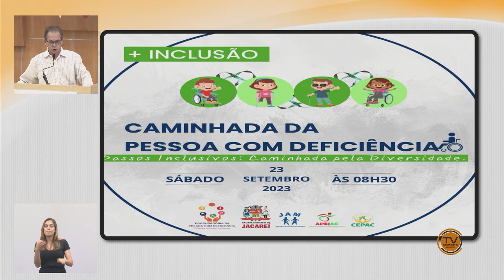Tema Livre - PAULINHO DO ESPORTE (PSD) 20/09/2023